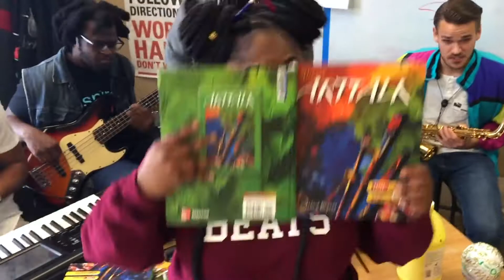Tank and The Bangas NPR Tiny Desk Contest 2017